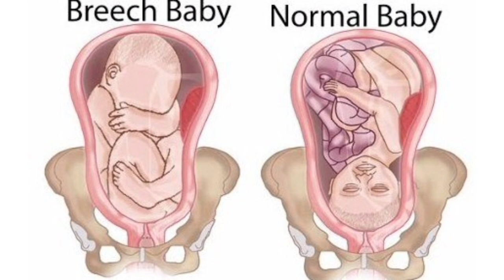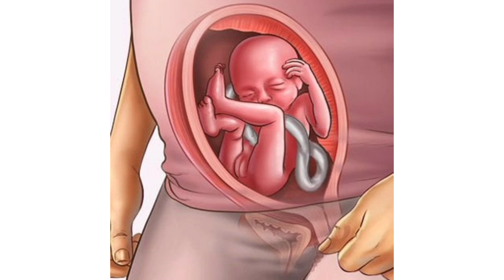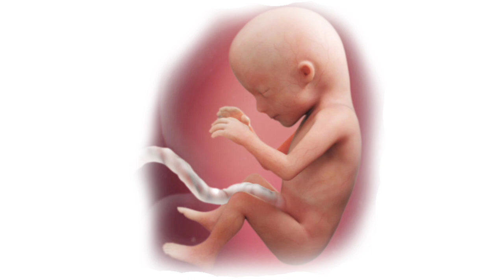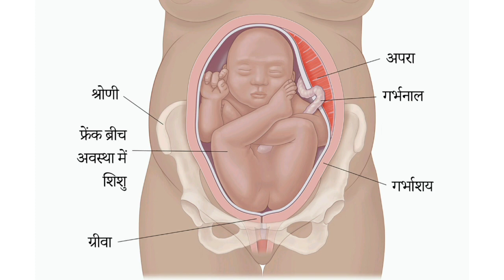गर्भ में शिशु उल्टा क्यों हो जाता हैं क्या हैं कारण? baccha ulta kyu hota hai pet me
Your Queries-
1-ulta bacha kaise hota hai
2-ulta bacha sidha kaise hoga
3-ulta bacha hone se kya hota hai
4-ulta bacha kaise paida hota hai
5-ulta bacha hone ke lakshan
6-normal delivery
9-breech baby
10-breech birth